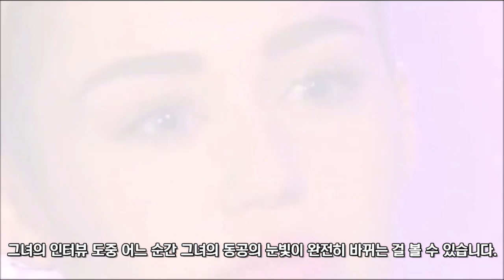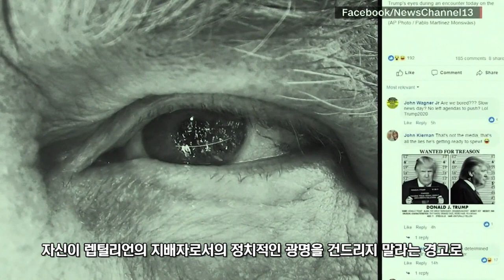유명인들 사이에서 포착된 렙틸리언의 증거들? 오싹한 동영상 공포 동영상 | Miss테리의 미스테리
외계인이 지구를 침략해 인간세상으로 들어와 인간과 비슷한 모습으로 살고 있을 수 있다는
렙틸리언의 존재에 대해서 알고 계십니까?

유명인들사이에서 나타난 렙틸리언이 포착된 영상들을 가지고 왔습니다.
실제로 렙틸리언이 존재하는 것인지? 아니면 단지 영상의 결함때문에 생긴것인지 한번 확인해볼까요?